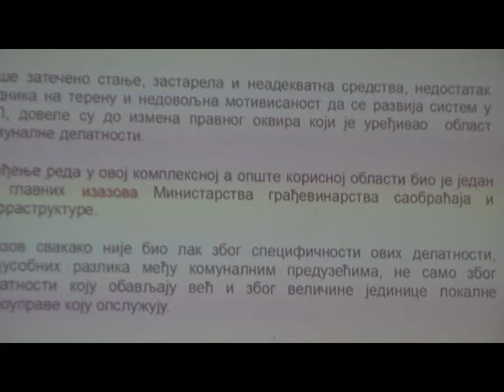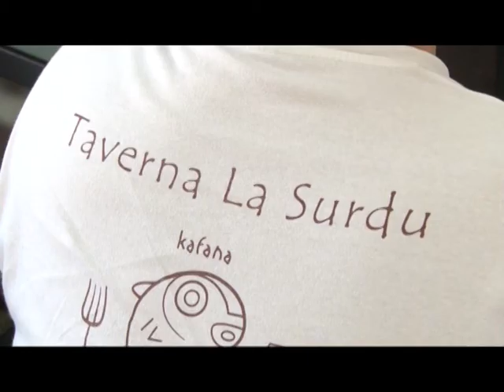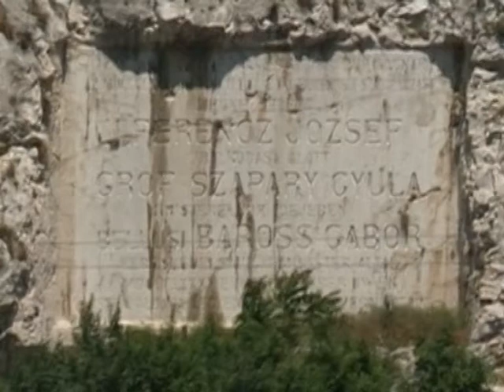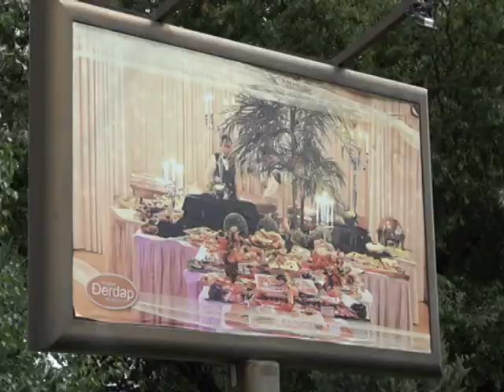NEDELJNA PANORAMA 8 jun 2018 40 min